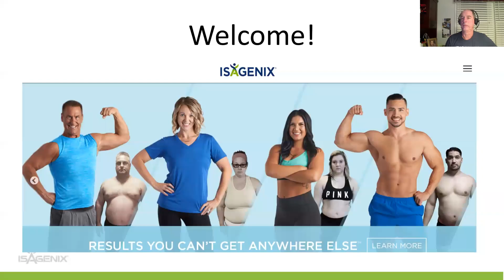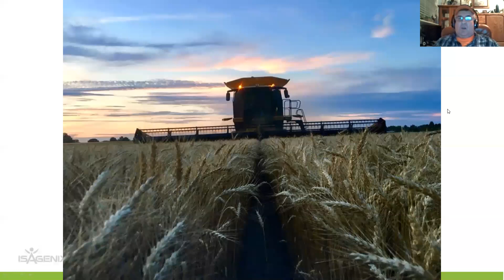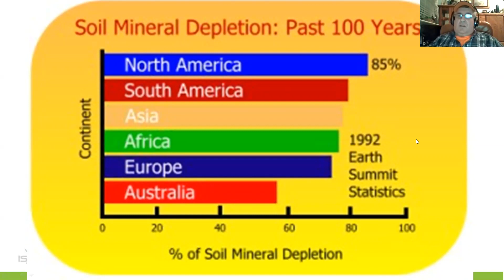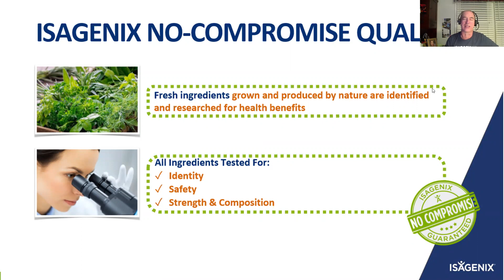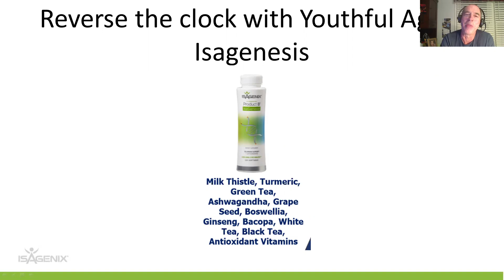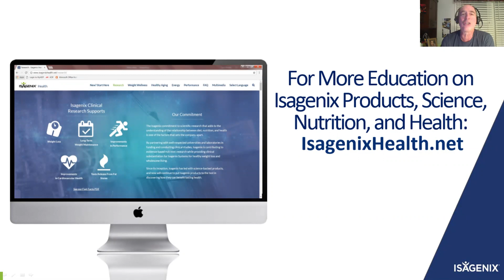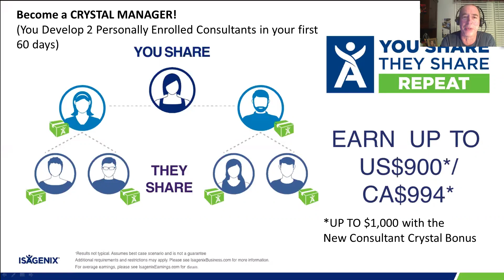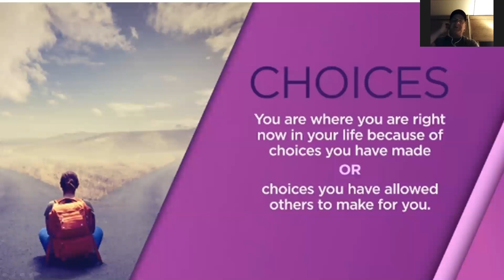Farmer John and Chuck Williams present Why Isagenix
Chuck Williams host of the Monday Evening Cepeda Zoom presentation interviews Farmer John.  Why is our food supply not as good today as it was 100 years ago?

Chuck Williams is a Dynamic Leader & Team Building Expert, Specializing In Passive & Residual Earnings and Better Health and Founder of the Team of Hope.

Isagenix offers Results You Can't Get Anywhere Else

No Compromises
Isagenix Founder John W. Anderson dedicated his life to creating health and wellness products that could change lives, and his formulas were sought after by companies all over the world. But, when those companies wanted to settle for cheaper ingredients to mass produce John’s formulas, he refused to compromise and searched for a partner who shared his dedication to excellence.

That’s when John sought out the help of Jim and Kathy Coover, two of the most respected names in the direct selling industry with a story just like John Anderson’s. He wasn’t the first to approach Jim and Kathy, and like John, they refused to cut corners. They saw other companies that didn’t have their customers’ best interest and knew there was a better way. Together, they formed Isagenix in 2002 with the mission to create the world’s greatest health and wellness products and business opportunity that together would transform lives both physically and financially.

That same mission drives every product, every system, and every transformation to this day. That’s what no compromise means to us.
**Earning levels for Isagenix® Independent Associates that appear in this publication are examples and should not be construed as typical or average. Income level achievements are dependent upon the individual Associate’s business skills, personal ambition, time, commitment, activity and demographic factors. For average earnings, see the Isagenix Independent Associate Earnings Statement found

Isagenix Millionaires are defined as Isagenix Associates who have cumulatively earned $1 million or more with Isagenix.

The statements (appearing on this Web site) have not been evaluated by the Food and Drug Administration. Isagenix products are not intended to diagnose, treat, cure or prevent any disease.

Weight loss should not be considered typical. A study showed an average weight loss of 24 pounds after 12 weeks. Participants took part in a calorie-controlled regimen of Shake Days and one Cleanse Day per week. For more information on the study, see IsagenixHealth.net.

Note: If you are pregnant, nursing, diabetic, on medication, have a medical condition, or are beginning a weight control program, consult your physician before using Isagenix products or making any other dietary changes. Discontinue use if adverse events occur.